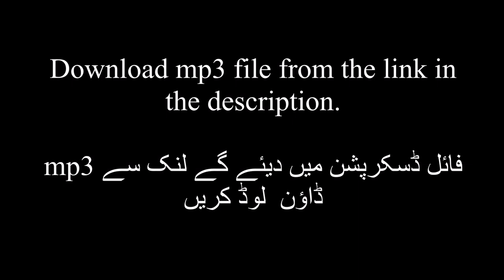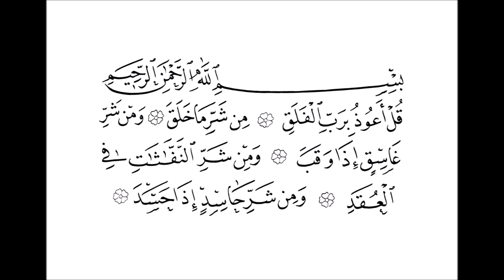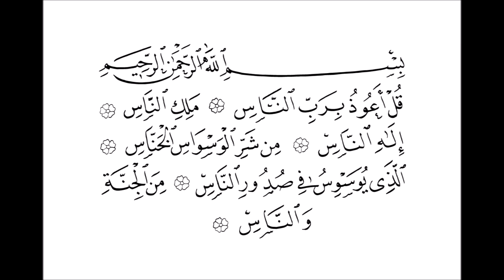HD: 7x Al Fatiha, 7x Ayat Al- Kursi, 7x Al-'Ikhlas, 7x Al-Falaq, 7x An-Nas (Amazing)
7x Al Fatiha, 7x Ayat Al- Kursi, 7x Al-'Ikhlas, 7x Al-Falaq, 7x An-Nas  (Amazing)